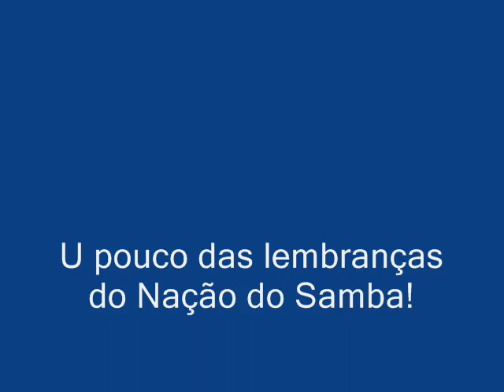QUE PENA - NAÇÃO DO SAMBA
Músicas do antigo grupo Nação do Samba!
Deixou saudade e lembrança a galera de Macaé que curtiu muito o nosso som!!

Abraços a todos! By: João Paulo